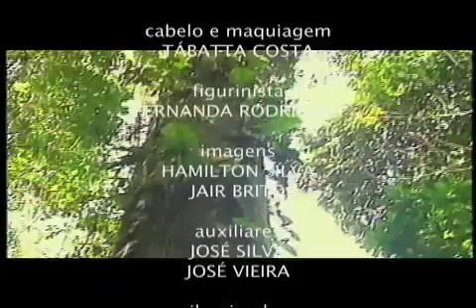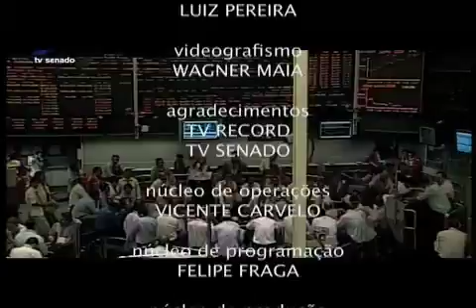Refrão - Banda Daros (3/3)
Uma mistura de pop rock, samba, funk e muita simpatia. Nesta edição do programa Refrão você acompanha um dos sucessos da banda brasiliense "Daros". A música "Americano" já circula entre os internautas mais ligados e chama a atenção pelas rimas, que criticam o interesse exacerbado dos estrangeiros pelo Brasil.